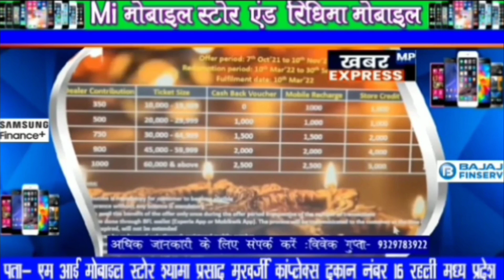रहली/65 साल के वृद्ध ने 12 साल की नाबालिक मासूम के साथ दिया गंदी वारदात को अंजाम _आरोपी गिरफ्तार